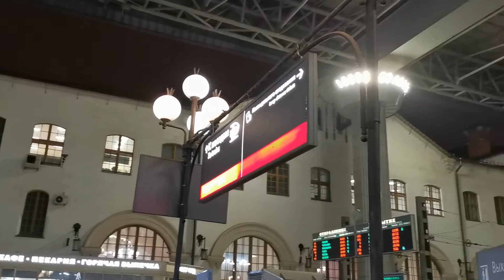ПЛОЩАДЬ ТРЕХ ВОКЗАЛОВ МОСКВА НОЯБРЬ 2020